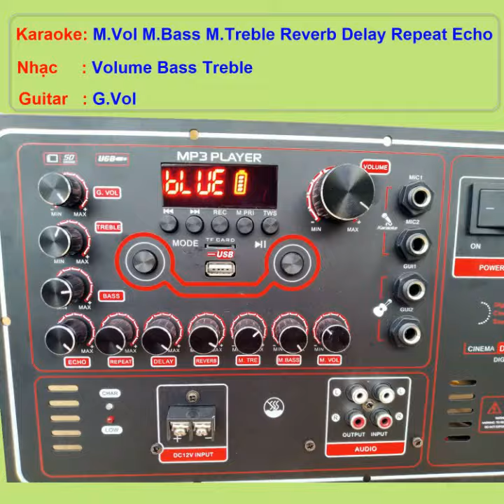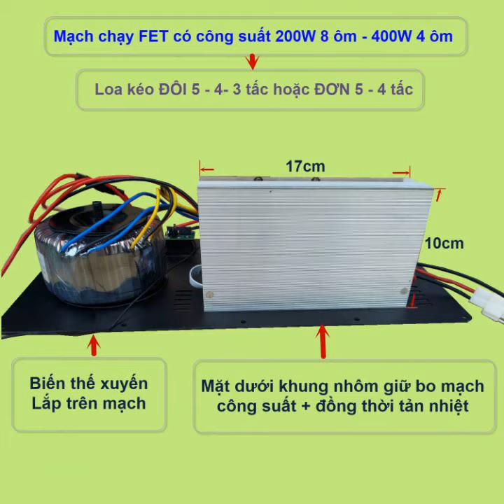MẠCH LOA KÉO 19*38CM DSP REVERB ECHO REPEAT DELAY CHẠY FET BIẾN THẾ XUYẾN LOA KÉO 4 - 5 TẤC ĐÔI -ĐƠN